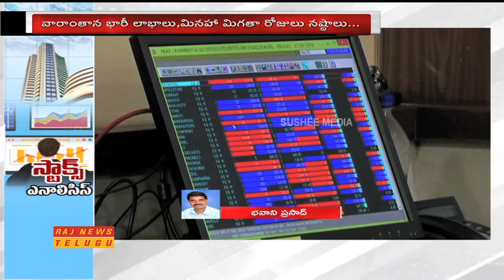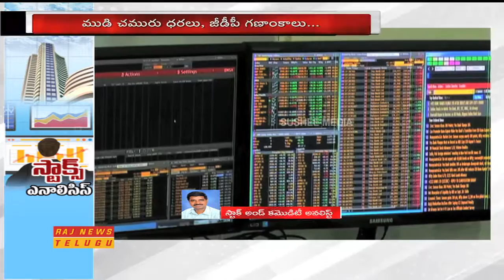Today's Stock Market and Analysis by Stock Analyst Bhavani Prasad | Raj News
Today's Stock Market and Analysis by Stock Analyst Bhavani Prasad.